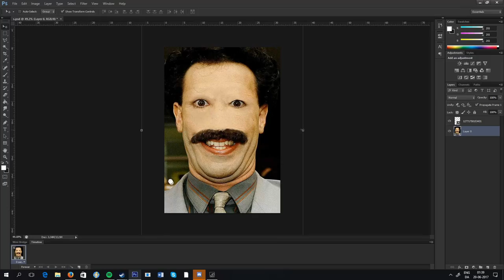H2H2 Productons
pls like i have 8 kids and i must feed them pls